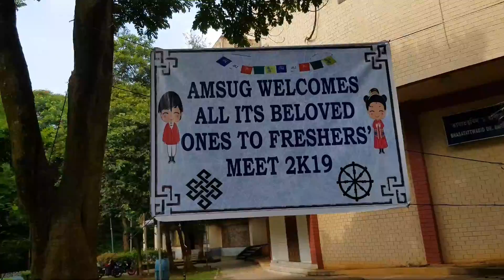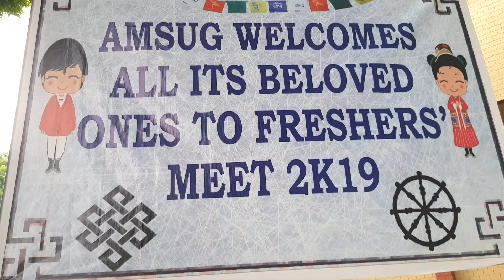FRESHERS MEET | All MONPA STUDENTS UNION GUWAHATI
All about the freshers meet organized by ALL MONPA STUDENTS UNION GUWAHATI (AMSUG)
ALL THE PROGRAMS  COULD NOT BE CAPTURED, SORRY FOR THAT !!